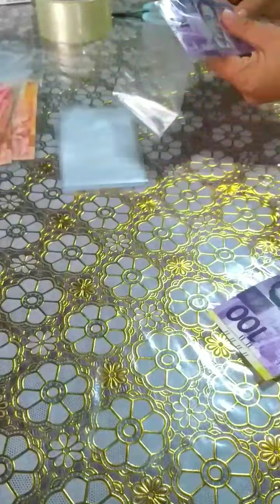MONEY CAKE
@marietanjay8665 yellow and white design is a nice color combination. In this video you can see how to prepare the money; first need to sanitize the money by ironing it one by one, 2nd put into ice wrappers 3x10 size…